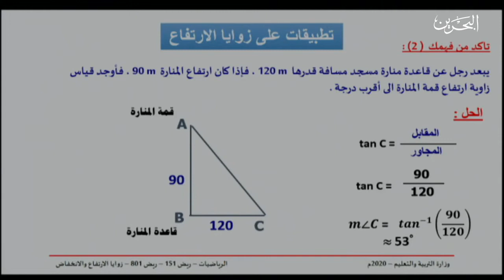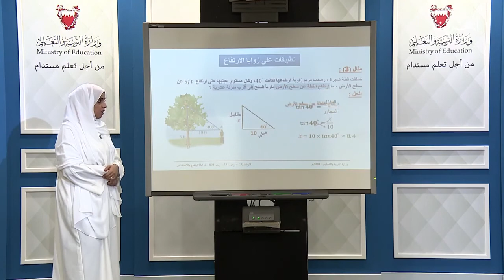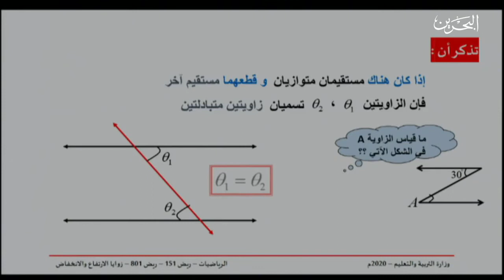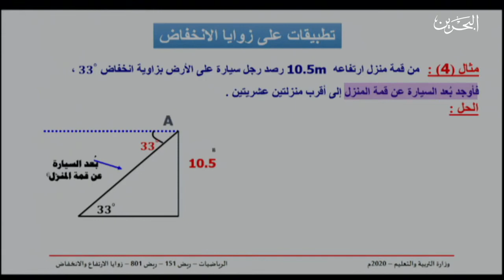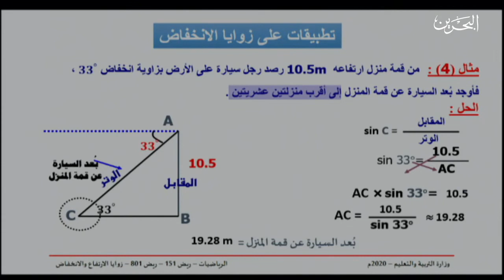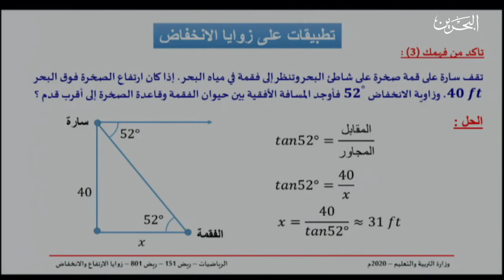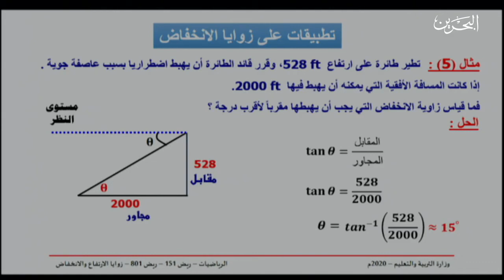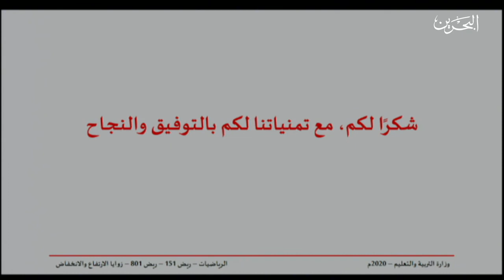زوايا الارتفاع والانخفاض - ريض 151 - ريض 801 - القسم 2